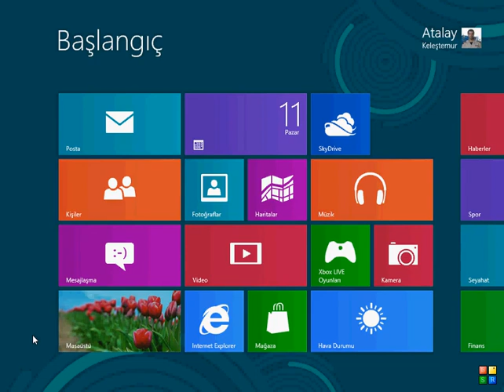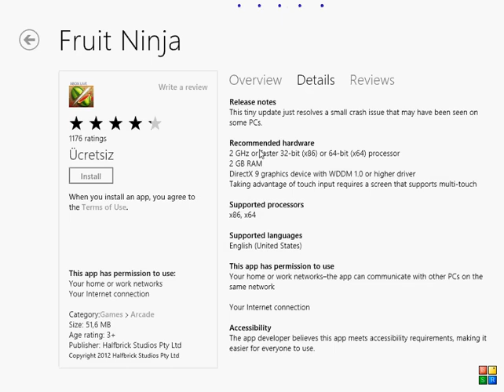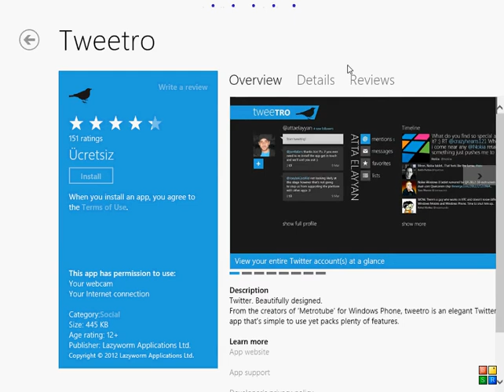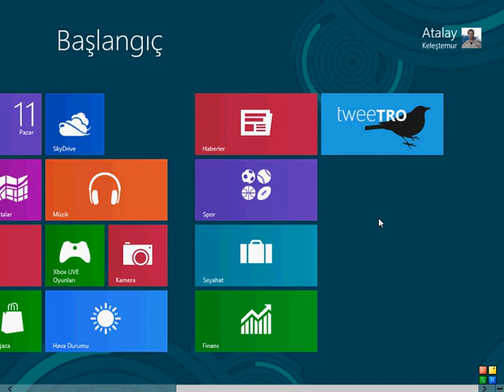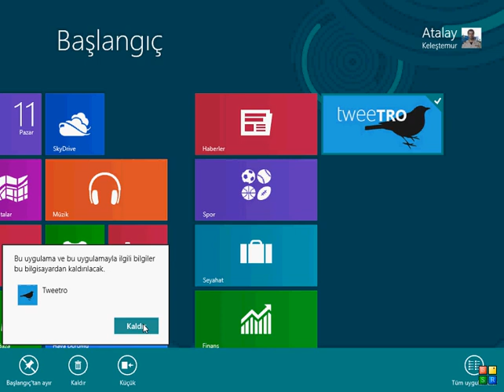WINDOWS 8 windows-magaza